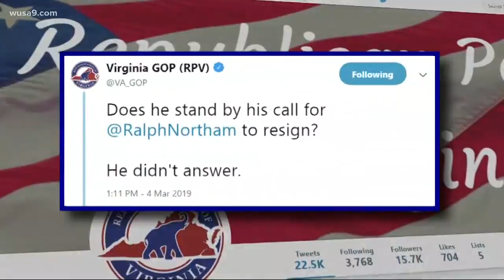Virginia attorney general is not ruling out governor run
Virginia’s attorney general now says running for governor is the furthest thing from his mind, but he’s not ruling it out and he’s offering now sign that he’ll resign.